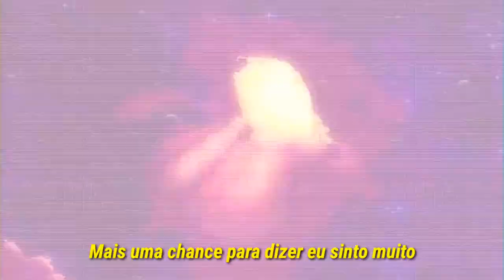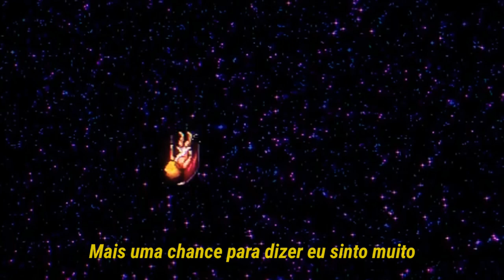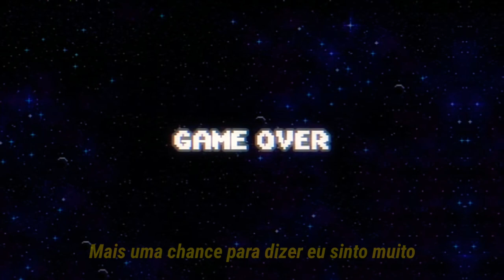Delta Heavy - White Flag (LEGENDADO/TRADUÇÃO)